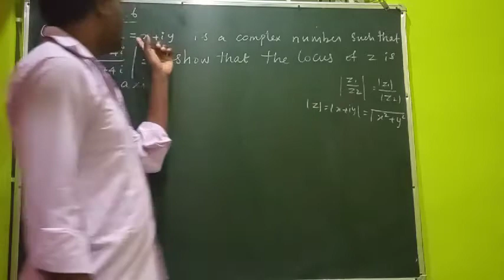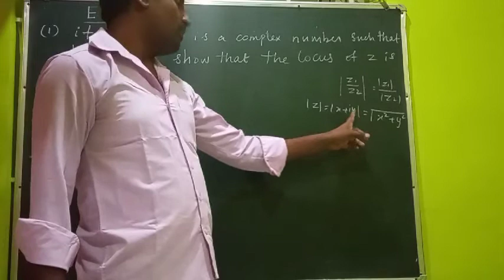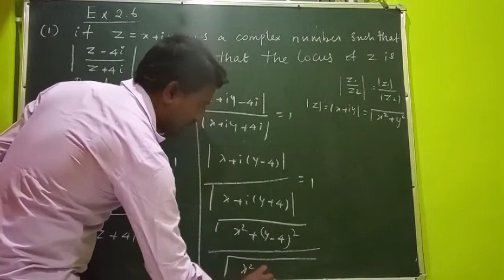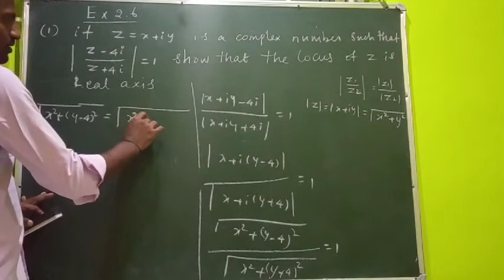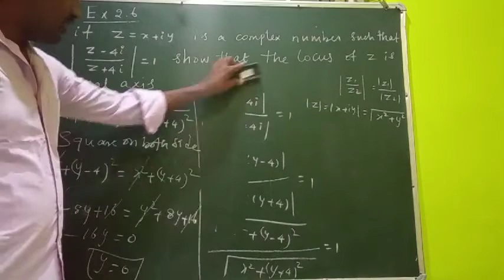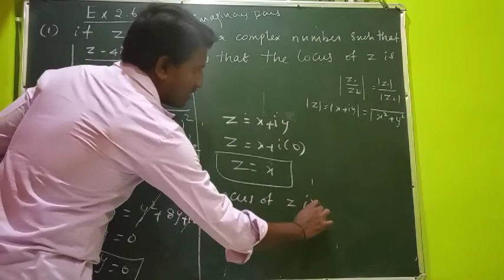TN maths 12th std EX2. 6 (1) complex number s